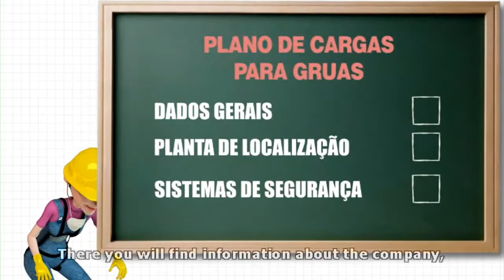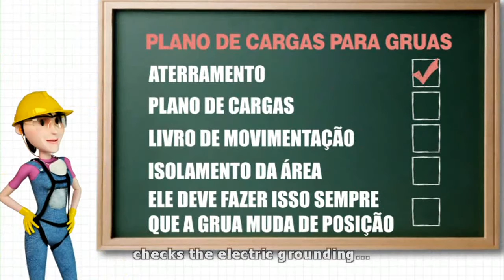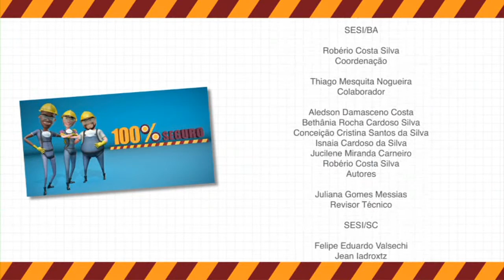Project Video Series 100% Safe | Cranes - Part 1 (English subtitles)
The Plan for Crane Loads should always be consulted when making the installation or lifting. This document contains: information about the company, technicians and suppliers; details of the person responsible for maintenance, assembly and division of labor; details of plant location; and safety systems. In it is possible to clear doubts about signaling or special areas for loading and unloading, for example.
The operator and the signalman play essential roles in the operation of the crane. They must be in perfect tune, any mistake can be fatal.